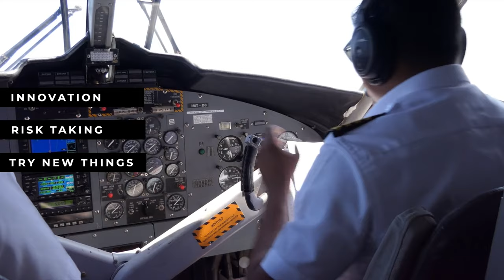How To Build A Strong Culture With A Remote Team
Building a culture around a team is hard at the best of times. But especially since now most people work from home, the question of How To Build A Strong Culture With A Remote Team becomes imminent. In this video we share a few insights into what "good culture" means and how you can implement one in your team and organisation.

🔖 QUICK GUIDE
00:00 Why Is Culture in Remote
01:10 Defining Corporate Culture
02:04 Culture for a Specific Group
03:00 Culture for a Specific Goal
03:55 Culture for a Specific Time
04:29 Remote Work Tips
04:56 Fighting Invisibility
05:43 Accepting Less Efficiency
06:50 Sharing Work
07:43 Celebrations